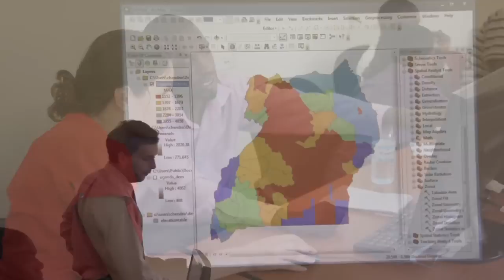Engaged research: Working with Uganda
A team of W&M researchers work with Ugandan scientists to explore conflict and food security in the Lake Victoria basin.